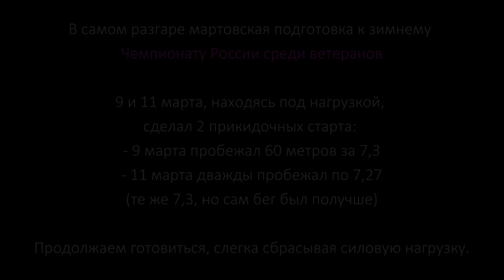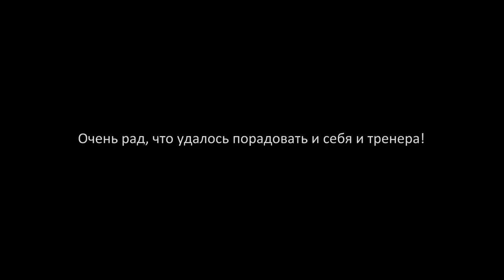VLOG#2 подготовка к зимней ветеранской России - 2017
10-13 марта 2017 года